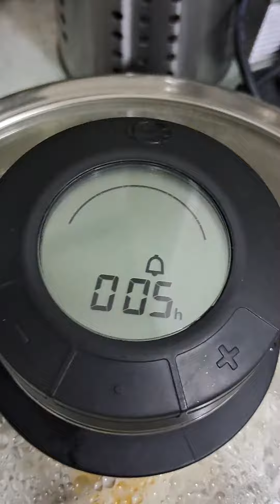Bacalao a la plancha con gulas en sartén AMC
Sin usar aceite.